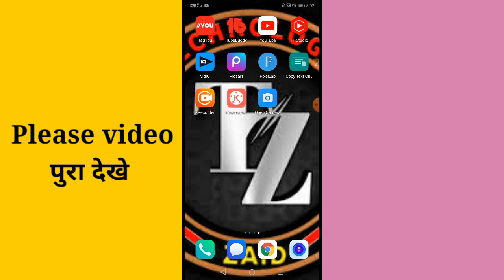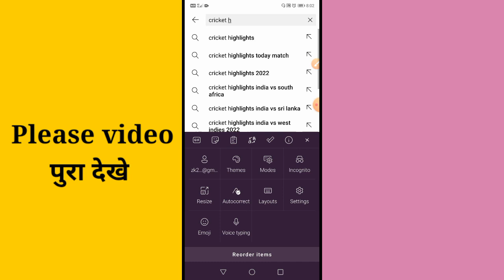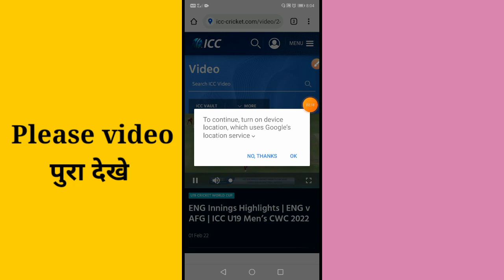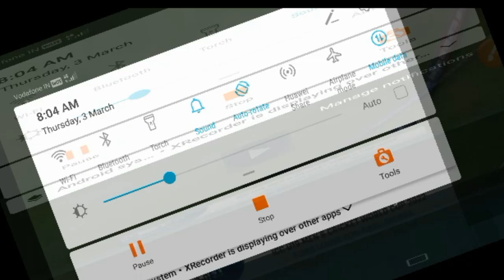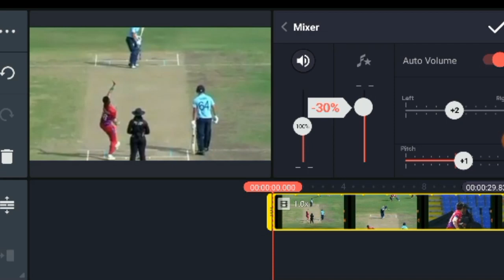How to upload cricket Highlights without copyright strike 🔥| cricket video kaise upload kare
how to upload cricket video without copyright | cricket video kaise upload kare ki copyright nhi aye
Best Trick To Upload Cricket Video In Video
How To Upload Cricket Video On YouTube With Copyright Strike,
How To Upload Cricket Video On YouTube, How To Upload Cricket Video On YouTube with Copyright,
No Copyright Cricket Video on YouTube With Copyright Strike.
By Watching This Video You Can Easily Upload Cricket Video On YouTube
How to Edit Cricket Videos for YouTube to Avoid Copyright Strike?
How to Avoid Copyright Strike on Cricket Videos?
How to Avoid Copyright Strike on YouTube?
Cricket video without Copyright